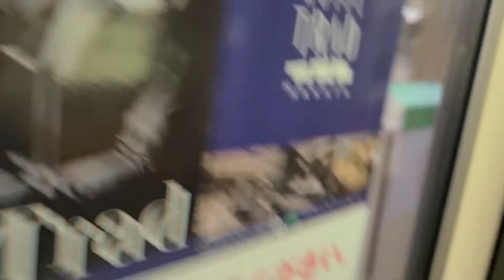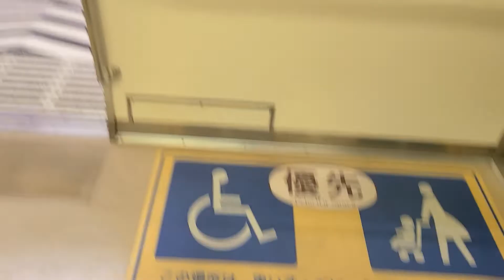福岡市地下鉄空港線1000N系走行音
1000N系の1028号車
1000N系の後期タイプ更新車の走行音になります。音は近鉄のシリーズ21の日立IGBTの走行音に似ていますね。揺ったりと加速するので音の変調が聞きやすいですね。前期のインバーターも撮影したかったですね。